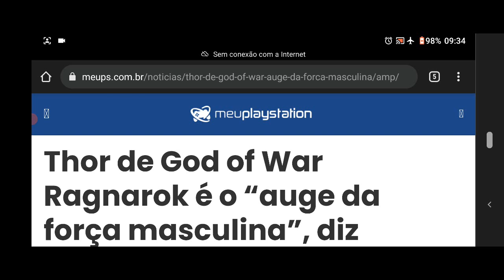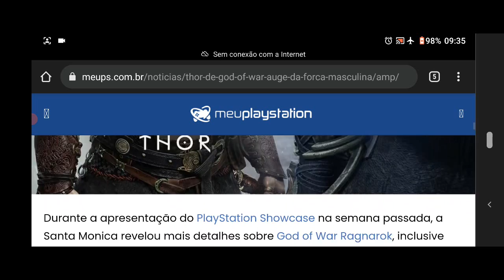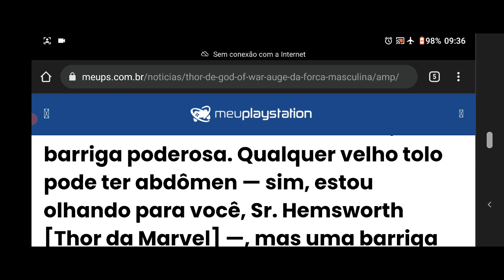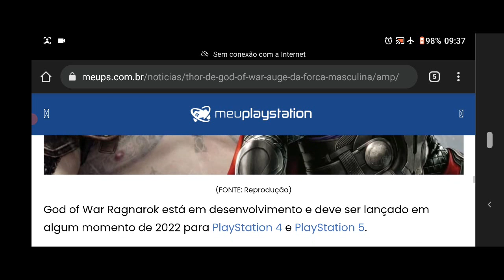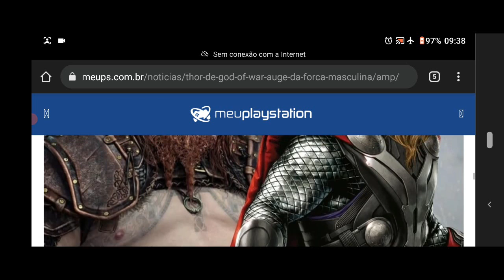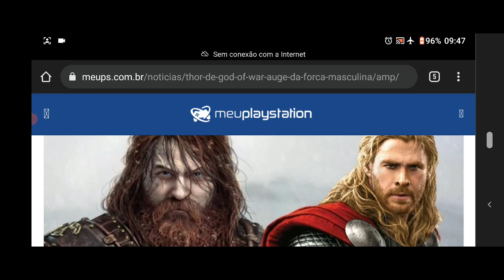GoW Ragnarok a Saga Thor 🐖 Continua.